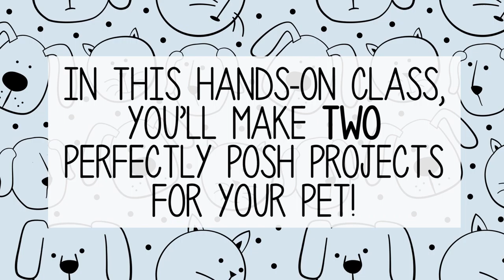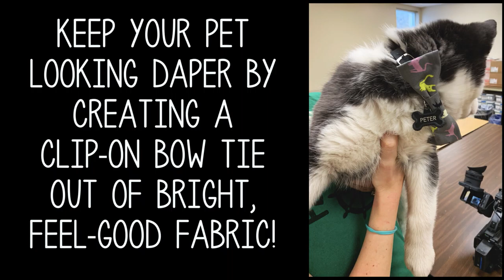2019-11-08 ComEd Perfectly Posh Pets